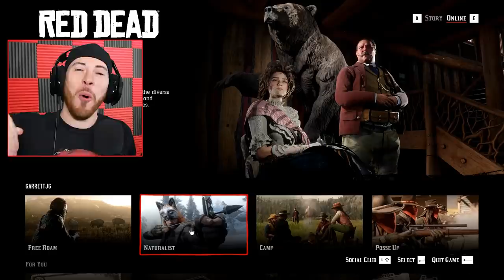How to Unlock Naturalist Role in Red Dead Online! Secret Tips & Tricks for Easy Money and Levels!